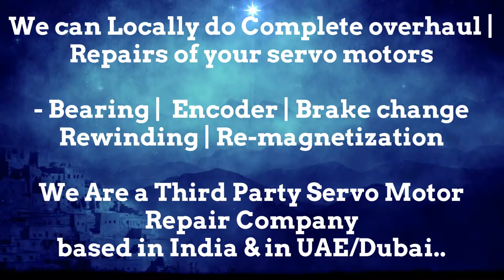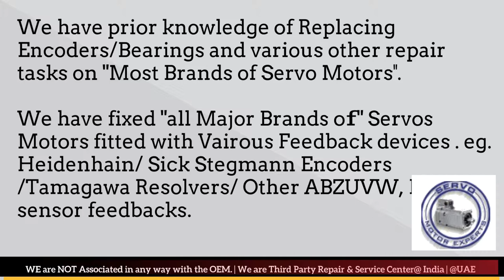Engel Encoder Align Adjust India Motor Repair Resolver Chandigarh Chennai Chinchwad Delhi